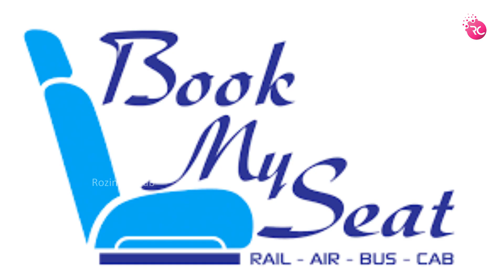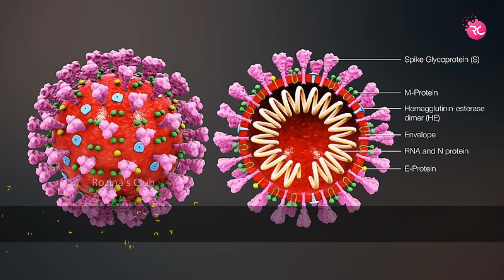বর্ধমান গলসি নলা হেচারিতে পাশ – Fishing at Golsi Nola Hachari | Rozina’s Club